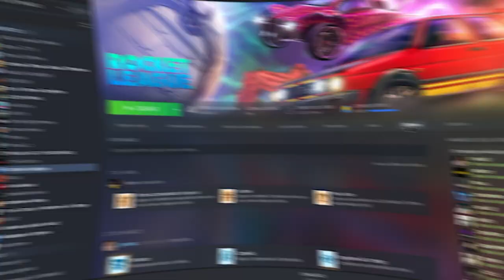Os WORKSHOPS que os PROPLAYERS mais jogam - Rocket League Dicas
00:00 - INTRO
01:30 - MAPA 1
01:55 - MAPA 2
02:50 - MAPA 3
03:27 - MAPA 4
04:16 - MAPA 5
04:56 - MAPA 6
06:03 - MAPA 7
06:51 - OUTRO